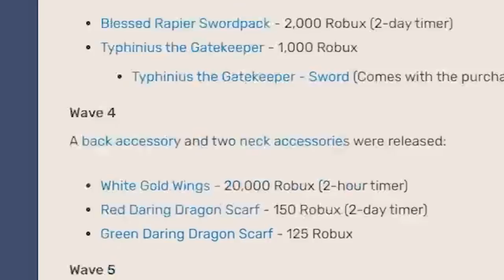Labor Day Sale Never Happened